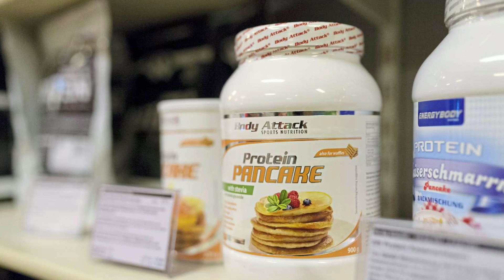AthletX Health & Fitness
Erhalten Sie sich Ihre Gesundheit bis ins hohe Alter, indem Sie in Bewegung bleiben. AthletX Health & Fitness in Villach unterstützt Sie dabei. Wir gehen auf Ihre individuellen Bedürfnisse ein und bieten vom betreuten Muskeltraining – z.B. nach Operationen oder Reha – über Ausdauertraining, Personal Training bis hin zu einem umfassenden Angebot an Kursen (Yoga, Zumba, Spinning) und Sportnahrung.